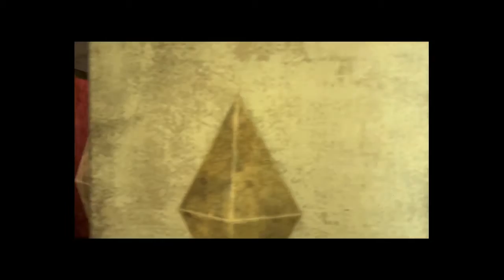Goodsprings Part 1 - Fallout New Vegas - Episode 1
Yes, the gameplay in the beginning is me. I recorded it while testing the framerates and whatnot. It's kinda gonna serve as a series intro.